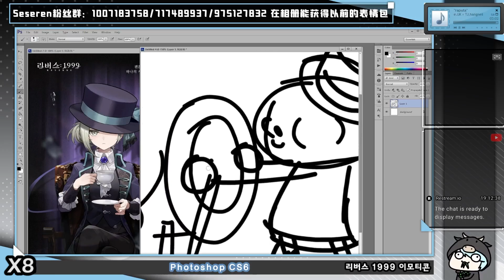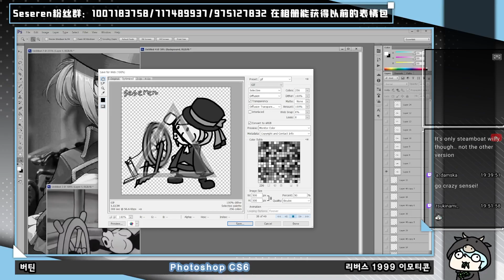[Seseren] 리버스:1999 그림 - 버틴 / リバース: 1999お絵かき - ヴェルティ [24 01 24 Speed x8]